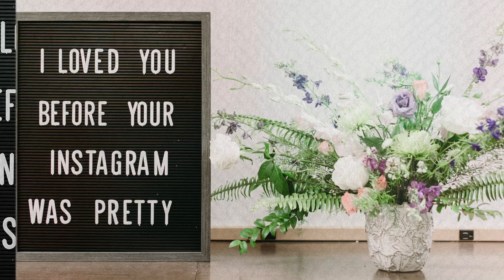Jonathan Pritchard, CEO of Hellstrom Group | Fortune 500 Mentalist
In this episode, we sit down with world-famous mentalist, Jonathan Pritchard. We talk about how he got started in this field of mentalism and how he ended up on stages in Vegas, America's Got Talent and many more.

Jonathan is the founder of the Hellstrom Group, an international consulting company helping their clients connect with their employees, opportunities, and clients. He has worked with BP, State Farm, United Airlines, and other fortune 500 companies.

The Success Story podcast is focused on speaking to incredible people who have achieved success through trials, tribulations, wins and losses. In each episode we sit down with leaders and mentors.